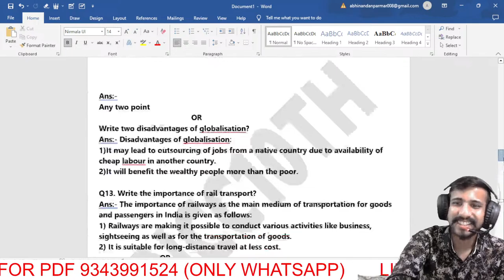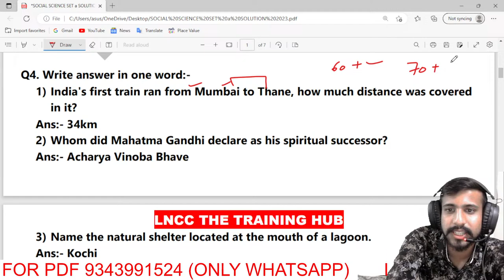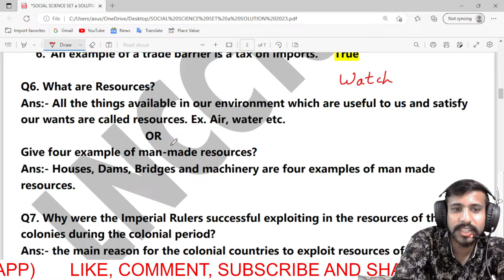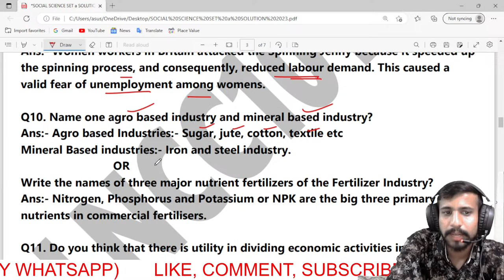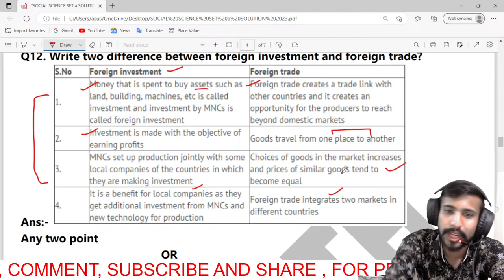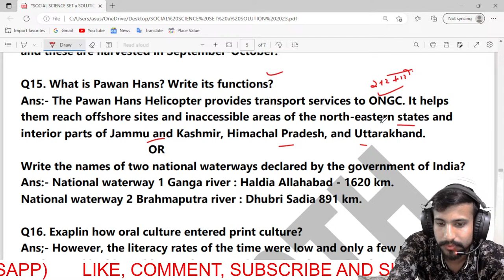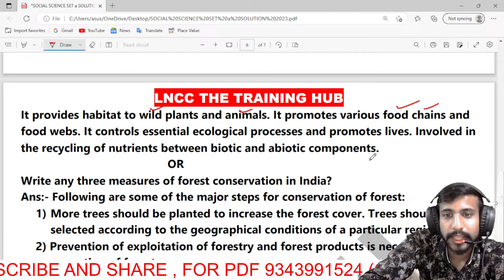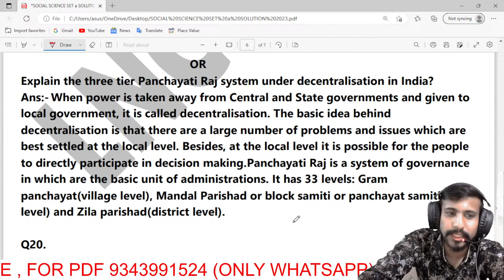PRACTICE PAPER SET-A Social Science Solution | CLASS 10TH | FULL SOLUTION | MP board | LNCC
In this vedio we will understand all the question and answer of set-A of social science